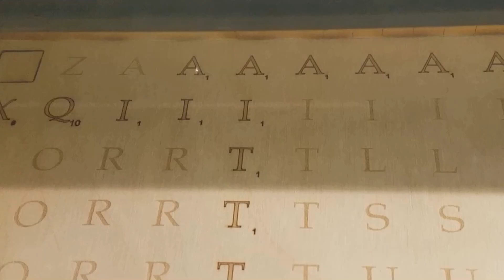DIY Vivarium. Ventilation and Plumbing.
This video is part of a series where I show how I build a automated, bioactive  vivarium.

In this video I install the ventilation and plumbing.

Four times per day the extractor fans are turned on for 45 seconds. During this time the stale air is removed and fresh air is sucked into the vivarium at the bottom (the internal fan also runs for 15 minutes during this time). Afterwards the humidifier runs for a few minutes (again the internal fan runs for a couple of seconds).

The external fans are also turned on for a few seconds when the temperature is very high (over 26 degrees Celsius – this happens only on very warm days). Since most of the warm air is at the top it has an immediate effect on cooling down the vivarium (lights are also turned down if the temperature is high).

The humidity and temperature are measured every 10 minutes and these adjustments are made as required.

The drainage layer is filled with approximately 4cm deep LYCA balls. Water is filled up to 2cm. This is maintained by the overflow pipe at 2cm. I add a bit water approximately 2 times every 3 months. The high humidity and regular misting keeps the loss of water very low.
The vivarium is 160 x 50  x 80 cm in size and approximately 640 liters in volume - 170 gallon - excluding the lid.

It is fully automated with a Raspberry Pi (more information to follow in another video). The real time statistics is available to view

Several plants are grown in a bio-active substrate and the system is partly self contained (more information to follow in another video). I plan to introduce dart frogs in the future - keep an eye out for videos on this later.